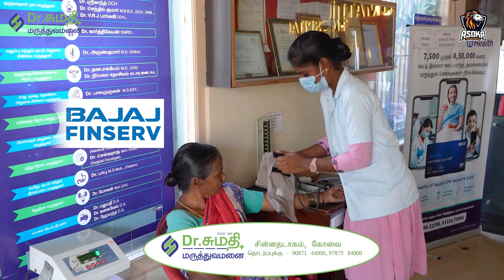கோவை சின்னத்தடாகம் பகுதியில் புகழ் பெற்ற Dr.சுமதி மருத்துவ மனை 24/7 மணி நேரம் செயல்ப் படுகிறது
அனைத்து மருத்துவ காப்பீட்டு திட்டத்தில் (INSURANCE) பணம் செலுத்தாமல் (CASHLESS) சிகிச்சை அளிக்கப்படுகிறது... மேலும் BAJAJ EMI மூலம் சிகிச்சை பெற்றுக்கொள்ளலாம்...